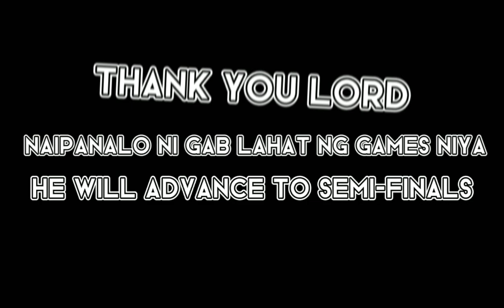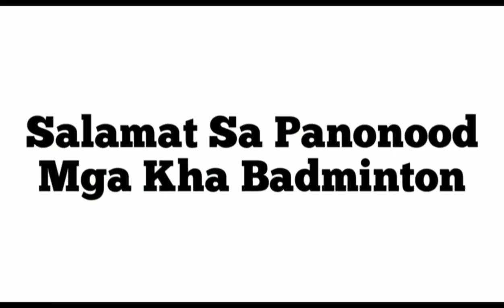Lumaro si Gab Men's Single's (16 Under) // 1st Ormoc Shuttler's Club National Badminton Open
1st Ormoc Shuttler's Club National Badminton Tournament in Ormoc City / Elimination Round

#16 under Men's Singles
Men's Singles
badminto Games
Ormoc City Badminton